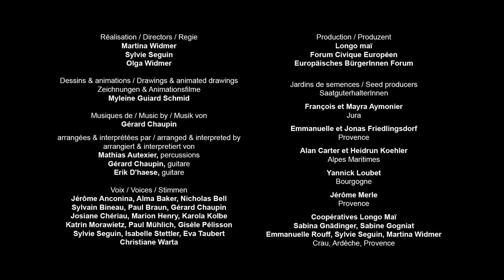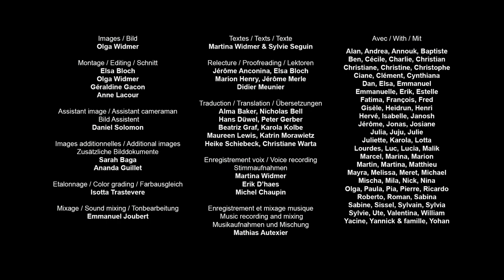ABC seeds RU